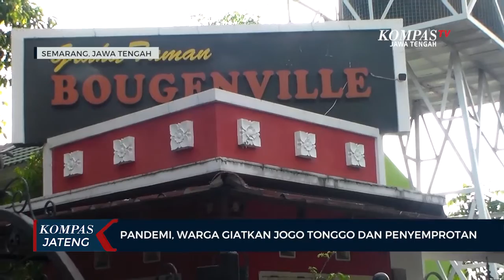Pandemi, Warga Giatkan Jogo Tonggo dan Penyemprotan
SEMARANG, KOMPAS.TV - Di masa pandemi, Warga Perumahan Griya Taman Bougenville Kota Semarang menggiatkan Jogo Tonggo dan penyemprotan disinfektan secara rutin, terlebih setelah beberapa KK di perumahan tersebut menjalani isolasi mandiri.

Penyemprotan disinfektan rutin dilakukan oleh Warga Perumahan Griya Taman Bougenville RT 9, RW 2, Durenan, Mangunharjo, Tembalang, Kota Semarang. Tak hanya areal perumahan, penyemprotan yang dilakukan secara gotong royong ini juga menyasar fasilitas publik, diantaranya areal taman bermain anakanak.

Selain giat melakukan penyemprotan, sosialisasi dengan menerapkan 5 M yaitu mencuci tangan, memakai masker, menjaga jarak, menjauhi kerumunan dan mengurangi mobilitas, juga terus digaungkan kepada warga perumahan. Di perumahan ini sendiri, ada 13 KK yang yang menjalani isolasi mandiri, beberapa diantaranya sudah berangsur sembuh. "Ada 13 KK yang isoman, namun beberapa diantaranya sudah sembuh. Kita Giatkan Jogo Tonggo untuk membantu tetangga yang terdampak", jelas Satrio Widodo, Ketua RT setempat.

Sementara itu, untuk menghindari penularan dari luar komplek perumahan, Satpam Perumahan juga selalu mengingatkan tamu untuk menerapkan protokol kesehatan.